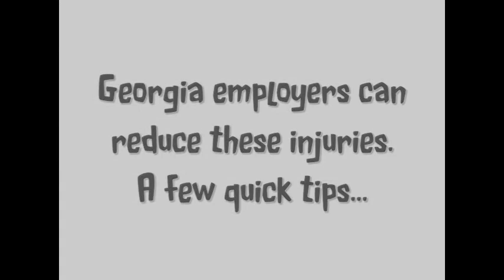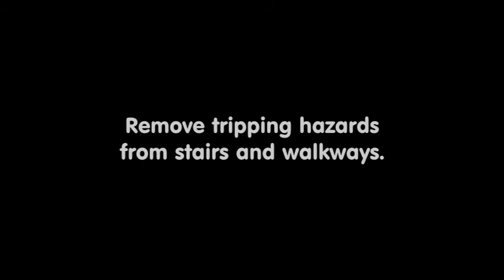Atlanta Workplace Safety: Slips, Trips and Falls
Preventing workplace injuries is possible when companies and employees work together.  This video summaries the 2nd leading cause of workplace injuries.  Slips, trips and falls can be prevented with awareness and action.

Othello Communications, Inc. is an Atlanta-based digital media company that produces videos for government, small business, travel and health industries.